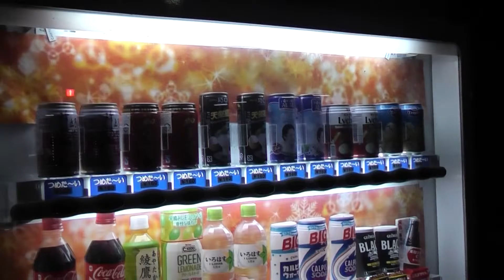夜の花巻市街地 2/3 2015.03.29